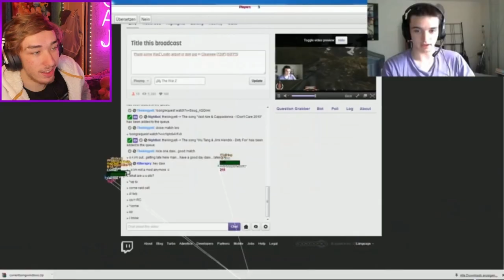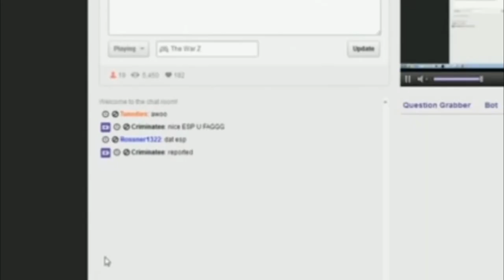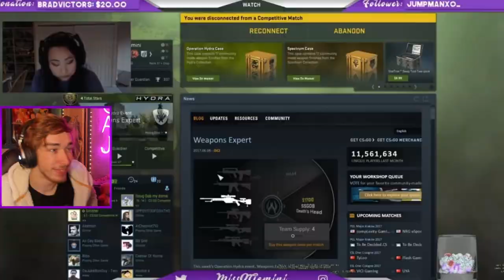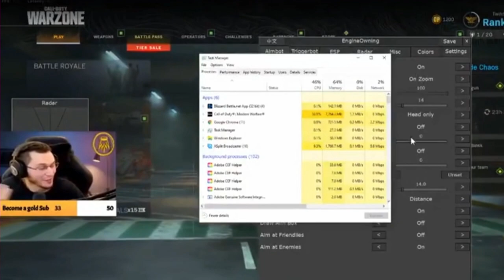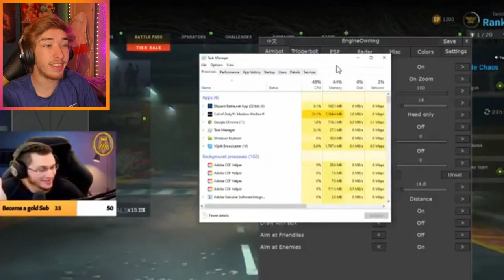Top 5 Gamers Who Got Caught Cheating And Were Humiliated Compilation | Reaction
Go Join The Bois On Discord!!